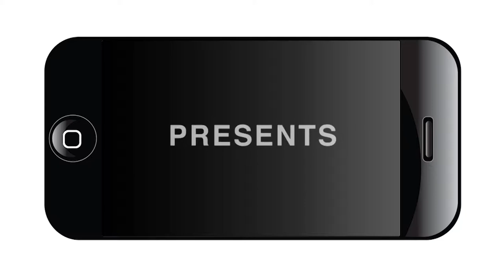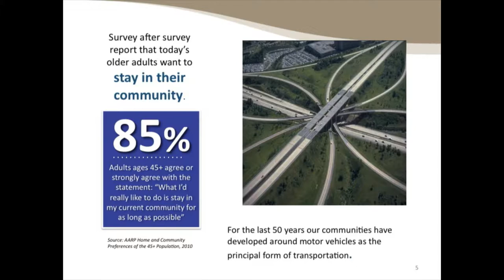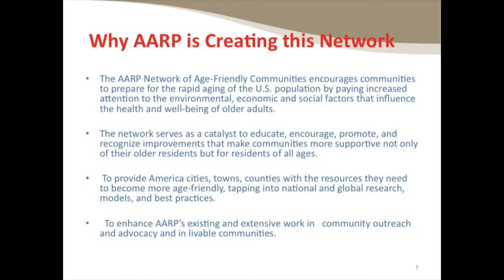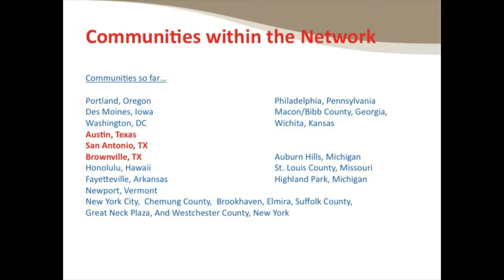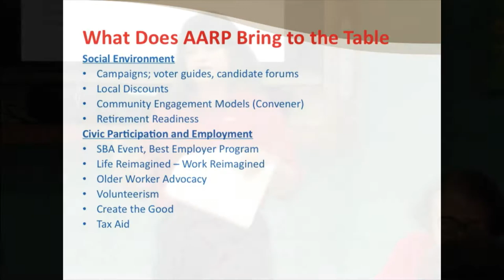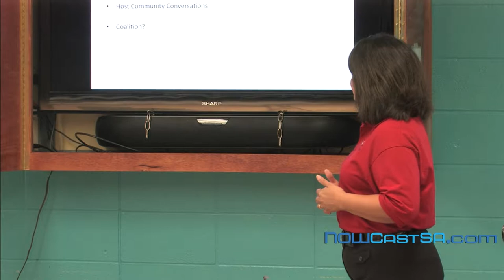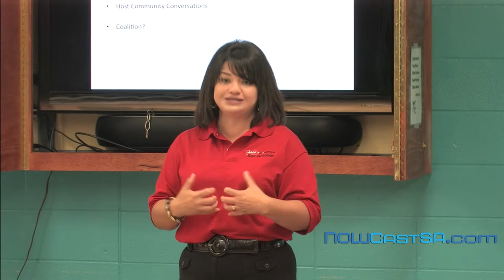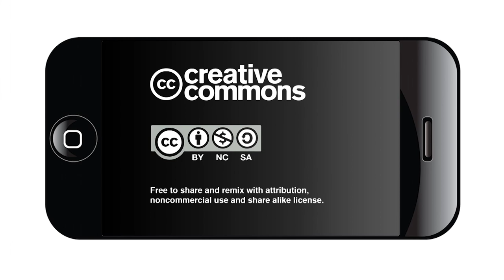Age-Friendly Communities - A Community Conversation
AARP's first community conversation on Age-Friendly Communities. Age-Friendly Communities meet the needs of their residents by promoting livable places where residents feel safe and included.